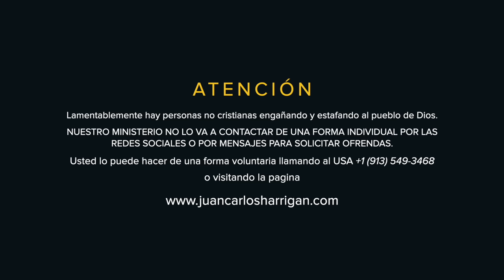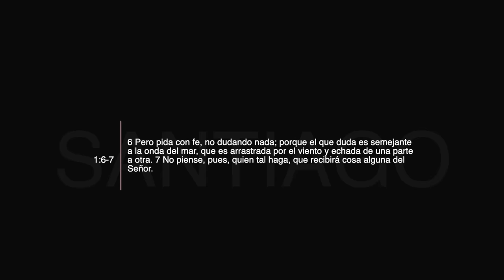ENEMIGOS SILENCIOSOS 3 ENEMIGOS | PASTOR JUAN CARLOS HARRIGAN